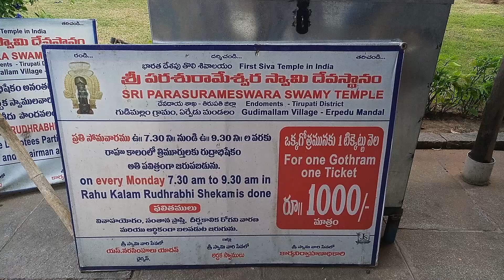Guddimala temple old shiva thirupathi part 02